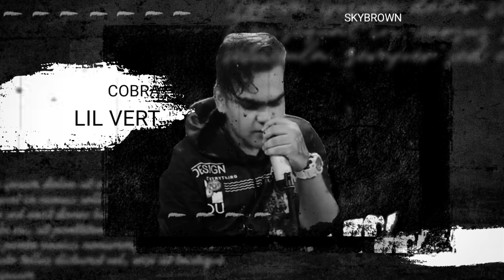Sky Brown - Na Na Na (Official Music Video) prod by sleepless beats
Na Na Na (official music video) out now. Prod by sleepless beats
By Aakash sharma cobra & zuber67

English rap :- Aakash sharma cobra 🐍
Hindi Rap:- Zuber 67